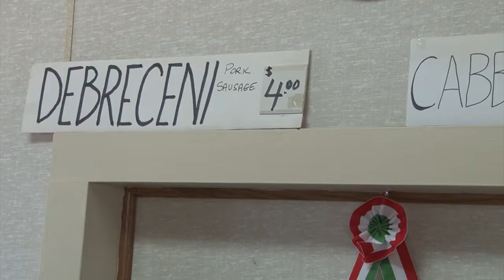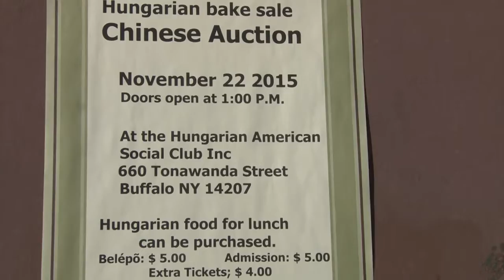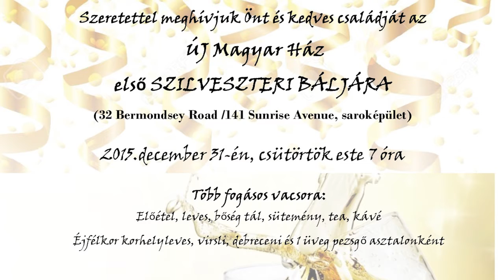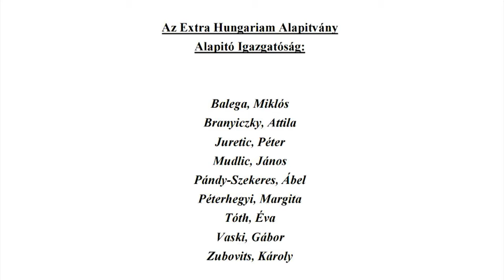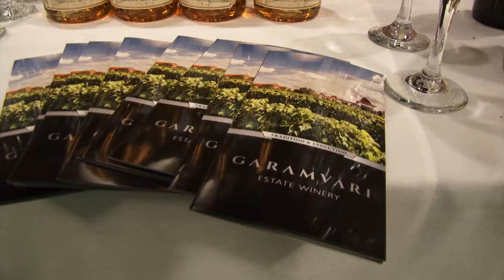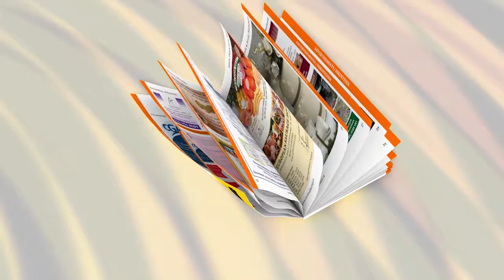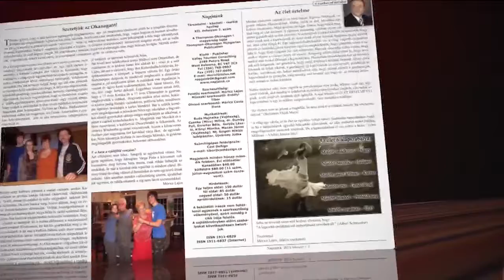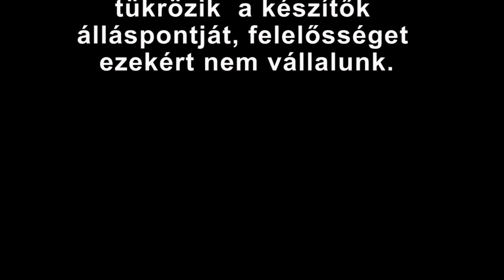Kanadai Magyar TV mai adása: 2015. december 5.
Adásunk tartalmából:
- Buffalóban jártunk, ahol egy kicsi, de aktív magyar közösség rendezte meg éves Chinese Auction-ját, 100 fő részvételével.
- A torontói MH-ban holnap, vasárnap vezetőség választó közgyűlést tartanak. Fiatal, de a helyi magyarságért már eddig is aktivan tevékenykedő emberek jelentkeztek a poziciókra. Nézzük meg kik is ők!
- Az Extra Hungariam Alapítvány nagyszabású kulturális programot rendezett Torontóban, borkostolóval egybekötve.
- A sport nem ismer határokat. A Kárpát-medencei Összmagyar Diákbajnokság felvidéki elődöntőjét tartották meg Komáromban.
- Köszönjük megtisztelő figyelmüket. Köszönjük és várjuk a munkánkat segítő jószándékú hívásaikat, leveleiket.
Az Egy perc Magyarország című sorozat következő epizódját láthatják most,mellyel búcsúzunk Önöktől.
Viszontlátásra a jövő héten ugyan itt, ugyan ebben az időpontban.